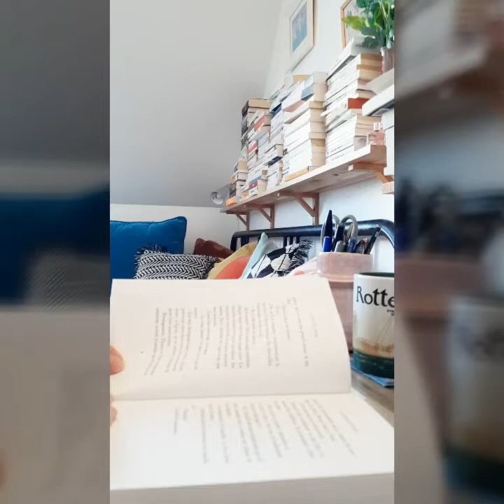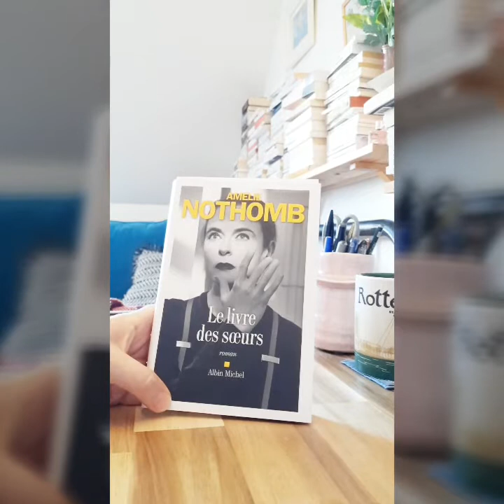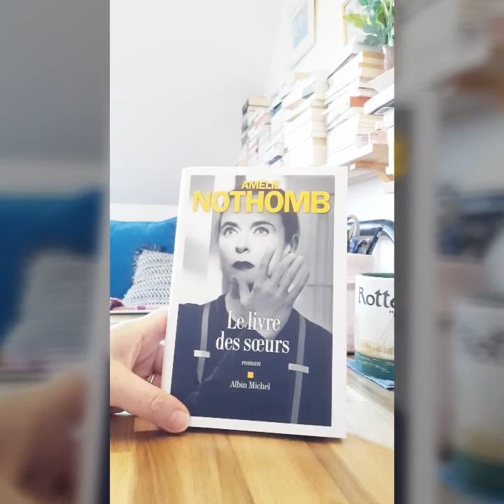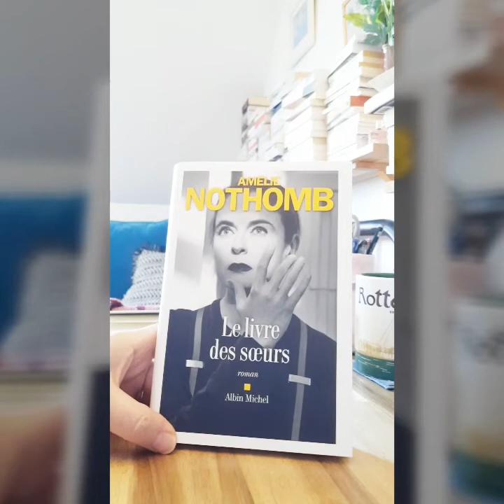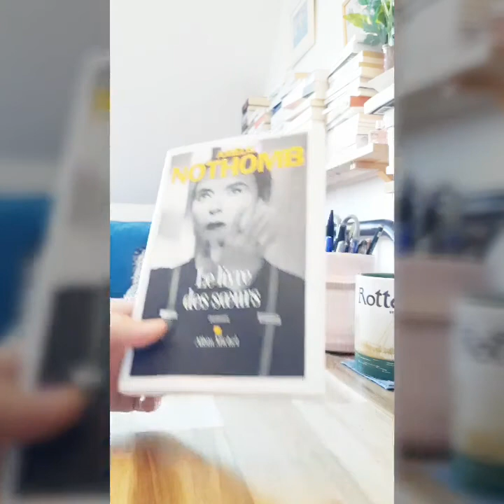Le livre des soeurs, d'Amélie NOTHOMB (2022)